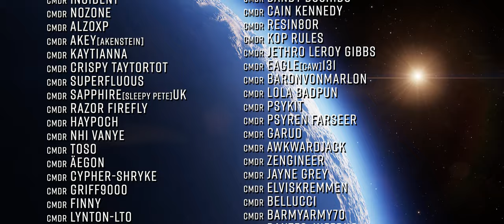Elite Dangerous: Key Feature Overhaul for 2023 - What is it?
In May 2022 Frontier published a top level roadmap for Elite's future development that, alongside the narrative updates we’ve now seen to the game, also promised what they called “a key feature overhaul” in early 2023.

In this video I’ll go over what I think are likely the key candidate features for that overhaul and why. o7 CMDRs

Frontiers Roadmap & Key Feature Overhaul in 2023 - first mention

Useful Links!